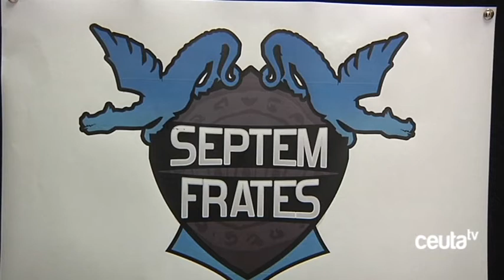Comienza el plazo de inscripción del Torneo Navideño de Septem Frates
Las inscripciones para participar en el Torneo Navideño de Septem Frates ya pueden realizarse en la Casa de la Juventud. El Torneo se realizará del 26 al 28 de diciembre y del 2 al 4 de enero y los ganadores optarán a 700 euros de premios.